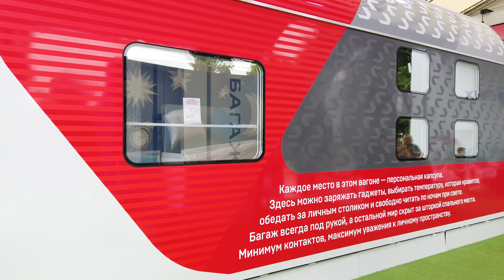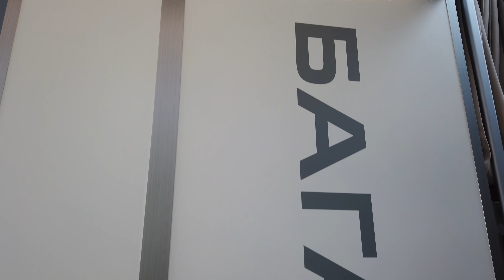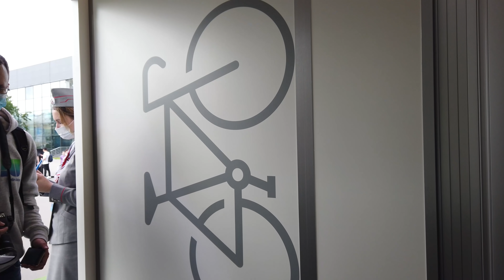Замена плацкарту! Капсульный вагон РЖД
В Москве показали вагон будущего, создаваемый Трансмашхолдингом для РЖД на перспективу. Макет показали на ВДНХ в день России. Капсульный вагон аналогичен плацкарту. но имеет другое расположение пассажиров. Теперь есть верхние у прохода, верхние у окна, нижние у прохода, нижние у окна. Здесь же показаны места для багажа и велосипедов.